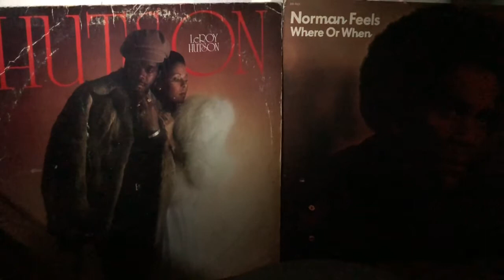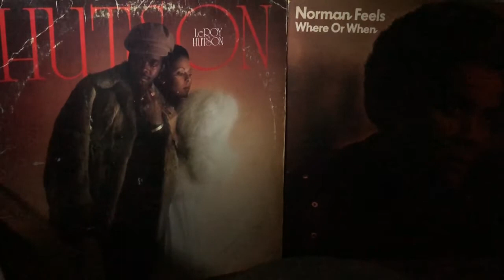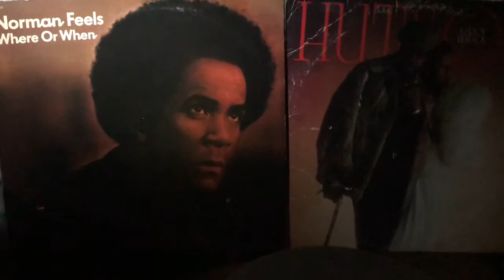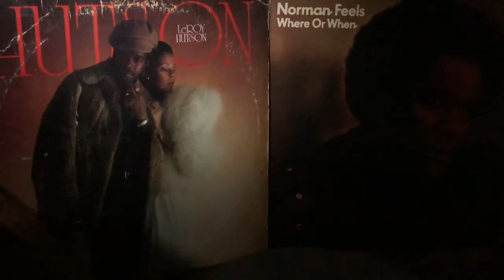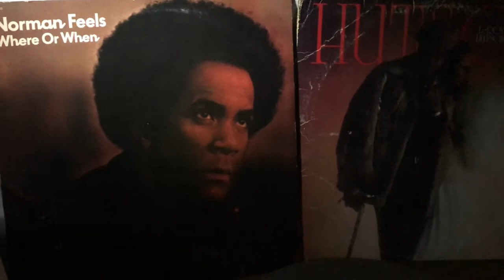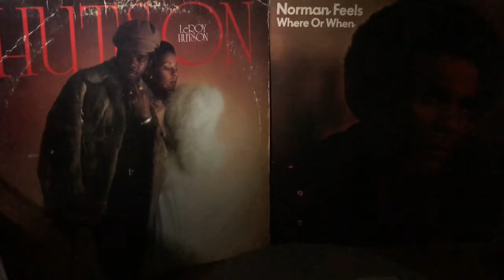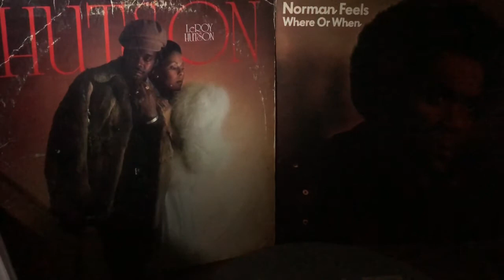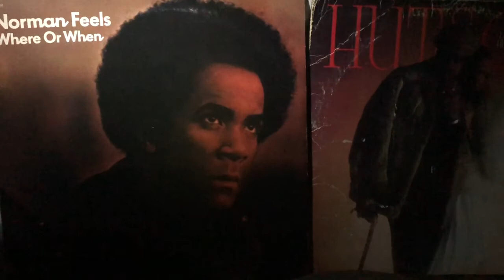Norman Feels w/ Leroy Hutson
1.Till you come back to me (Norman feels)
2. All because of you (Hutson)
3.Movie (Norman Feels)
4.I Bless the Day (Hutson)
5. Where or when ( Norman Feels)
6. I can’t stay away (Hutson)
7. You can’t stop my love (Norman Feels)